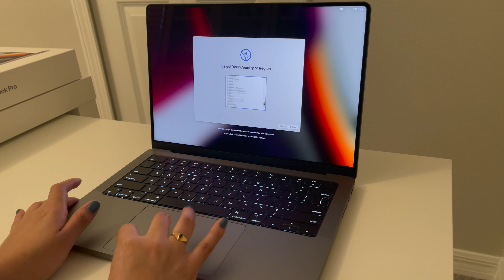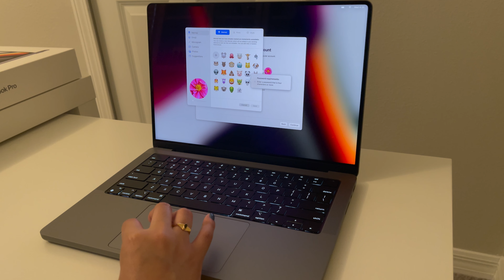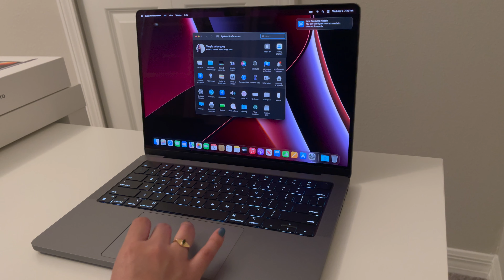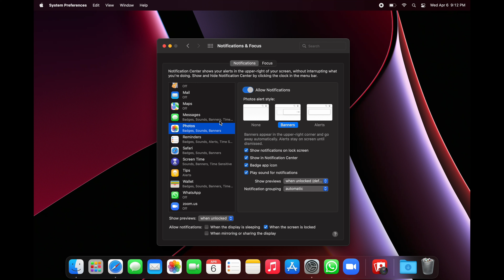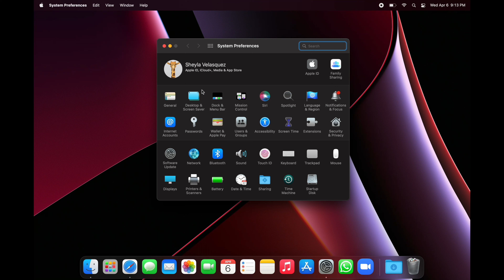2021 MacBook Pro 14 Inch Unboxing & Set Up (Space Gray)